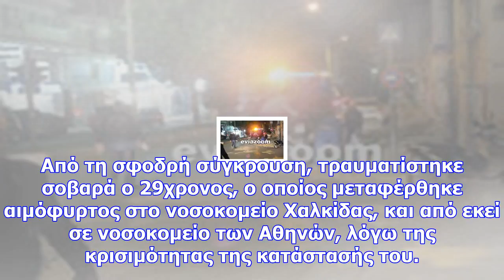Σοκαριστικό τροχαίο: χαροπαλεύει ο γιάννης γκρινιάρης (pics+vid)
Newsbomb Φωτογραφίες: 16 Σοβαρό τροχαίο ατύχημα σημειώθηκε αργά το βράδυ της Κυριακής (12/11/2017) σ...